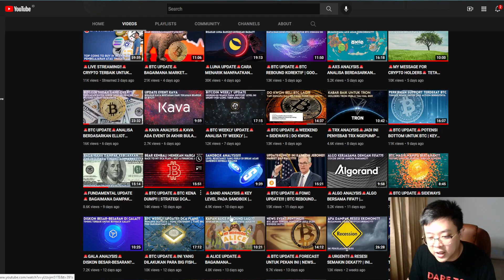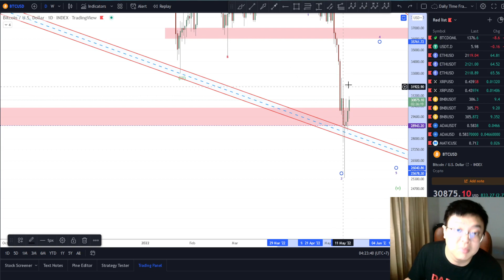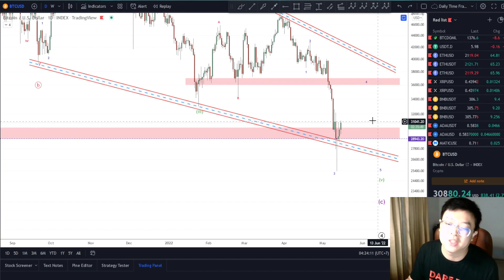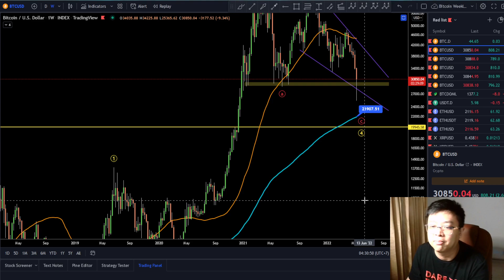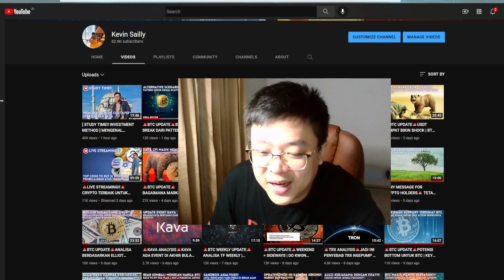🚨BTC WEEKLY UPDATE🚨BTC MULAI MENUNJUKKAN POTENSI BOTTOM?? | STRATEGI SAYA DCA BTC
Price Action
Falling Wedge Pattern
Descending Channel
BTC Price Prediction
Double Bottom
V Formation
MACD
Ascending Channel
Invalidation Scenario
SAG

Cheers!